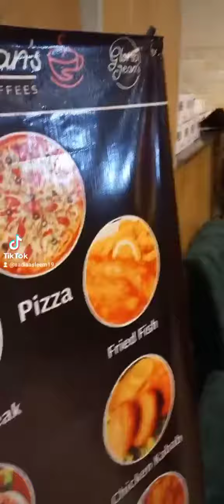cafe nice mashaAllah